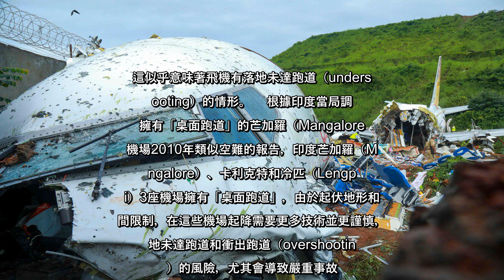✅ 印航快捷航空撤僑專機昨晚風雨中降落發生空難，面對專家質疑機場飛安疑慮，印度民航總局長庫瑪今天說，跑道可安全著陸，是機師降...